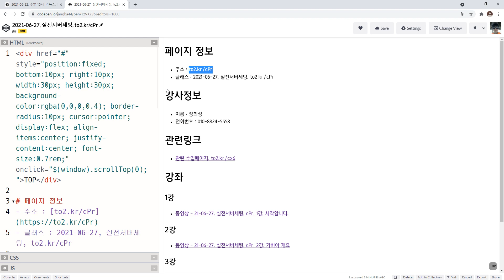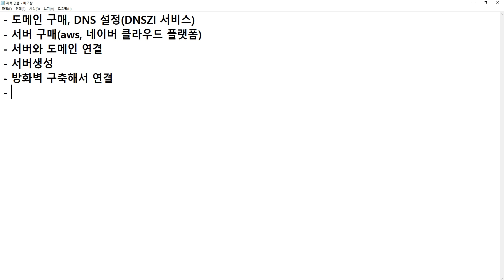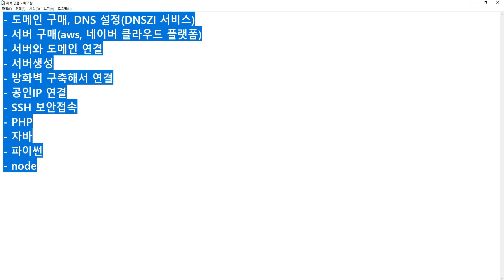21 06 27, 실전서버세팅, cPr, 1강, 시작합니다